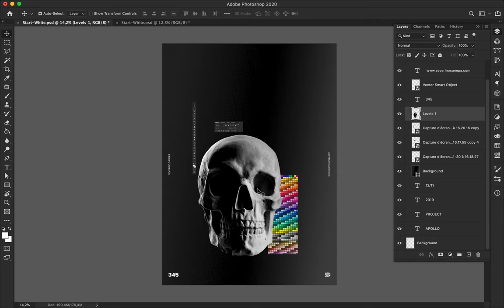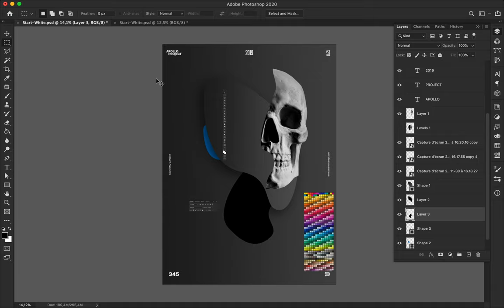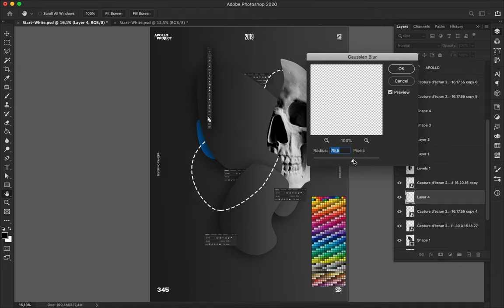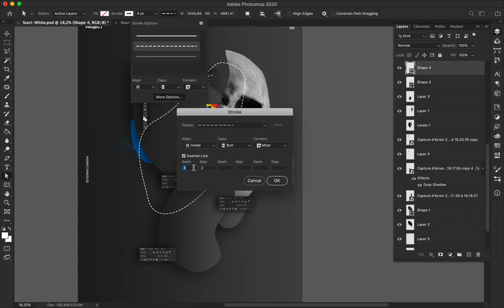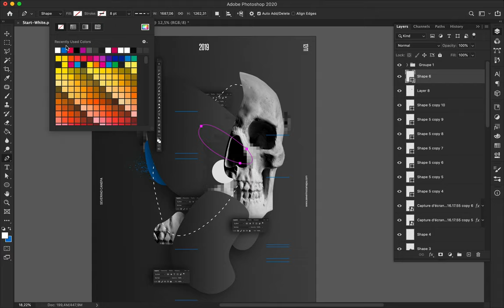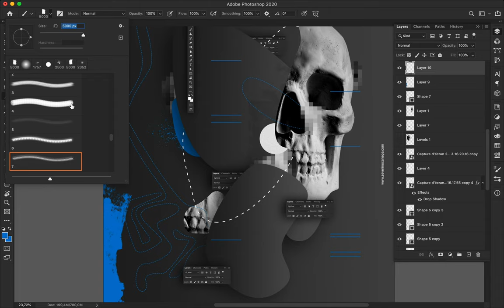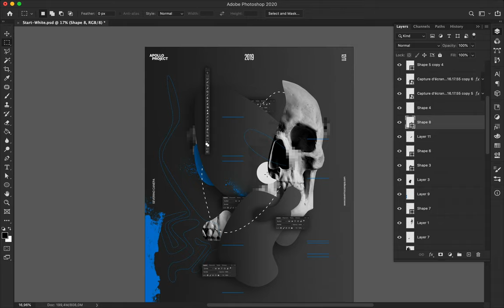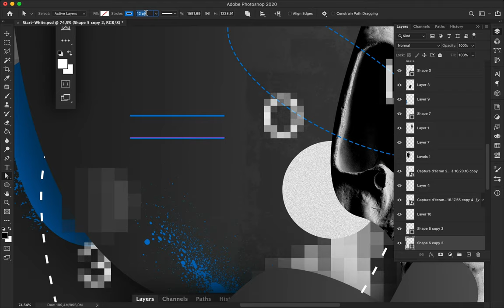Speed Art Poster Tutorial #345 Side by Side #12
I think I successfully refreshed the style of this mini-series and it is becoming better! What do you think about that?